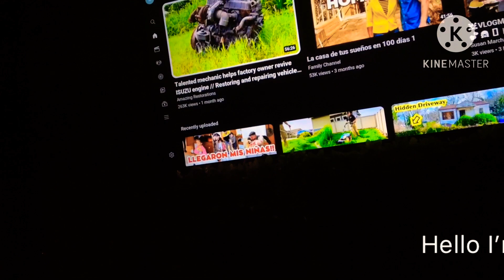Announcement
Have a great Christmas and a happy New year